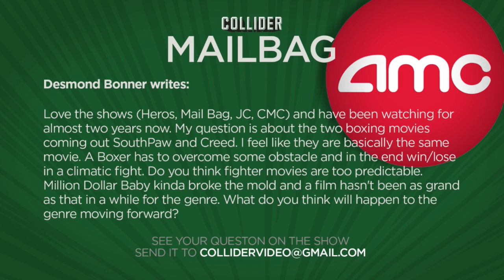Why Are Boxing Movies So Similar? - Collider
Desmond Bonner writes:

Love the shows (Heros, Mail Bag, Jedi Council) and have been watching for almost two years now. My question is about the two boxing movies coming out SouthPaw and Creed. I feel like they are basically the same movie. A Boxer has to overcome some obstacle and in the end win/lose in a climatic fight. Do you think fighter movies are too predictable. Million Dollar Baby kinda broke the mold and a film hasn't been as grand as that in a while for the genre. What do you think will happen to the genre moving forward?